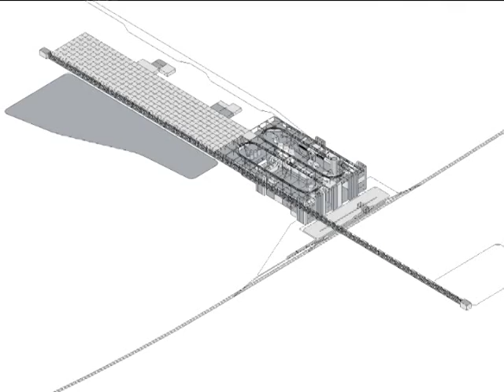VID_0340: Clipstone Colliery Transfer Area QT